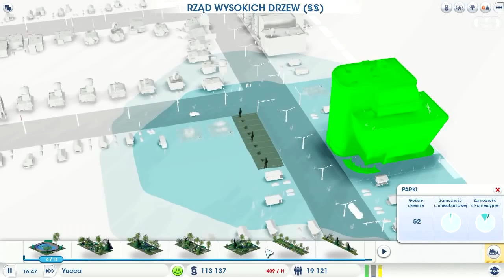SimCity 5 Wspólnie z Marionką S2 #26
Doceniasz moją pracę? ►Wyraź to w komentarzu!
Podobał Ci się materiał? ►Daj łapkę w górę!

Gry i pulpit są nagrywane przy użyciu programu do nagrywania gier i pulpitu Mirillis Action!

Jak mnie znaleźć na Origin???
Nick: SatoHD

Region jest prywatny tylko dla mnie i Marionki dlatego proszę nie piszcie do mnie o zaproszenie do regionu... :/